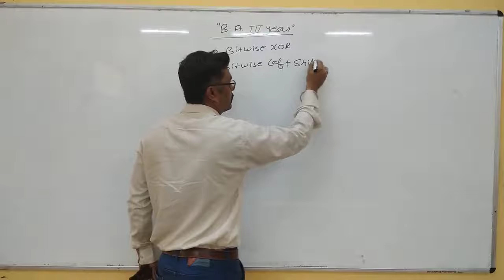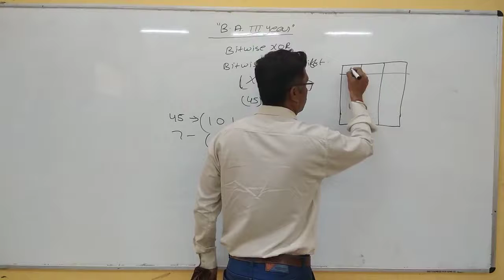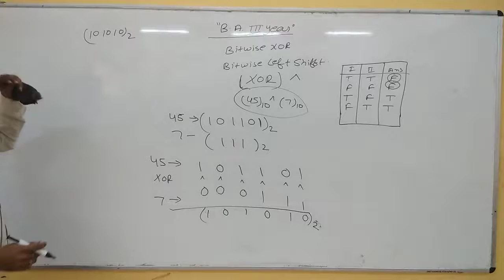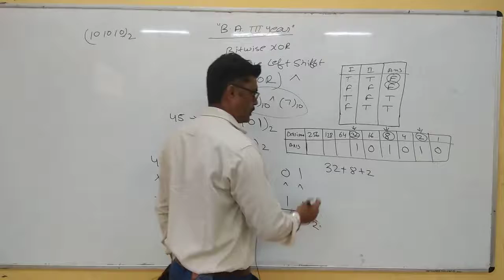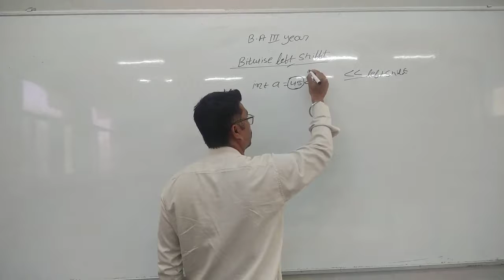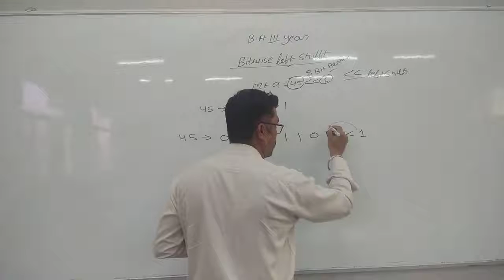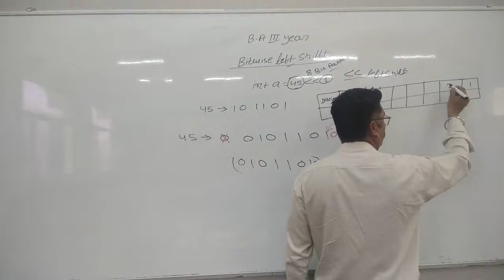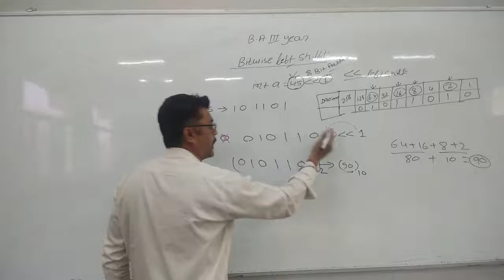BITWISE XOR & BITWISE LEFT SHIFT OPERATOR BA III YEAR#SMDTKM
BITWISE XOR & BITWISE LEFT SHIFT OPERATOR BA III YEAR

Qualification: MSc. MPhil, Ph.D Chemistry
Experience: Teaching and Research-16 Years

Faculties  :-
Dr Navneet Swami,
Radhika Lohiya,
Anil Nayak,
Manoj Swami,
Chandra Prakash,
Siddharth Anand,
Hanuman Mal Sharma,
Pooja Sharma,
Jyoti Pareek,
Gaurav Joshi,
Kishor Darji,
Manisha Chotiya,
T.Rakshak,
Jitendra.